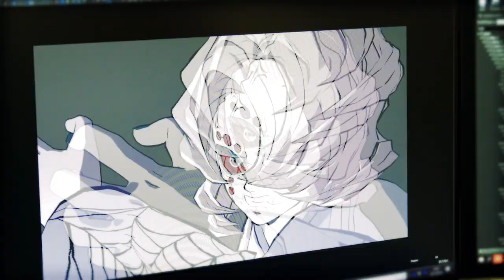《鬼滅之刃 火之神血風譚》實機對戰影片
《鬼滅之刃 火之神血風譚》將於10月14日發售，實機對戰影片現已釋出～

💡本遊戲支援繁體中文💡